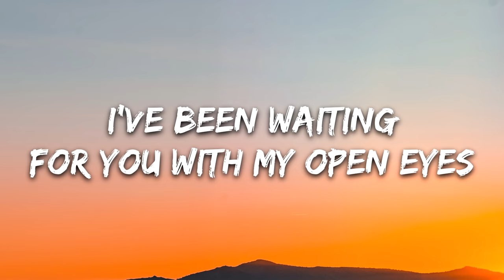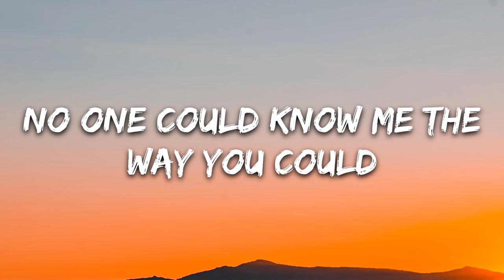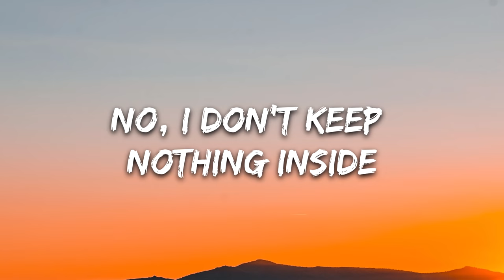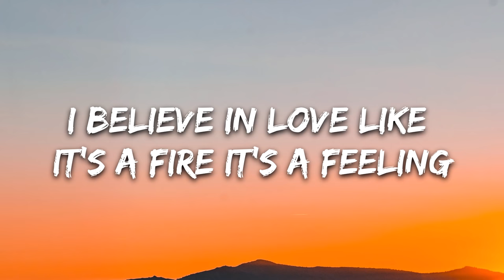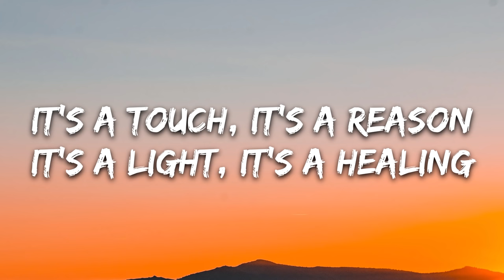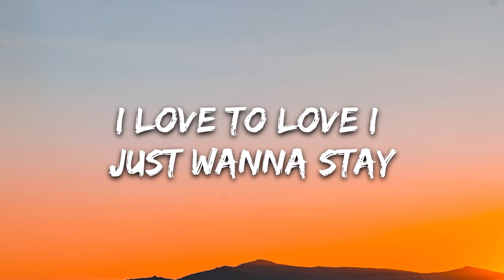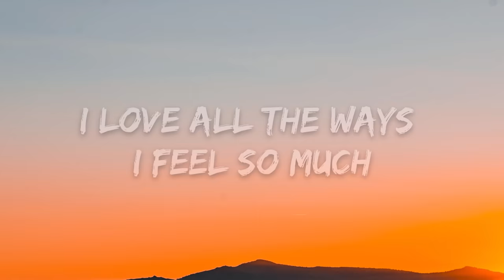Surf Mesa, Madison Beer - Carried Away (Lyrics)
🎤 Lyrics: Surf Mesa, Madison Beer - Carried Away

It’s like all this time
I've been waiting for you with my open eyes
scanning the room for a piece of mine
you look so good in this light

It's like suddenly all that's important’s in front of me
already know what we're gonna be

I love all the ways I feel so much
I get carried away

I love to love I just wanna stay
and get carried away, I get carried away

I'm an open book
typically I feel misunderstood
no one could know me the way you could
No, I don't keep nothing inside

I believe in love like it's a fire it’s a feeling
it's a touch it's a reason
it's a light, it's a healing